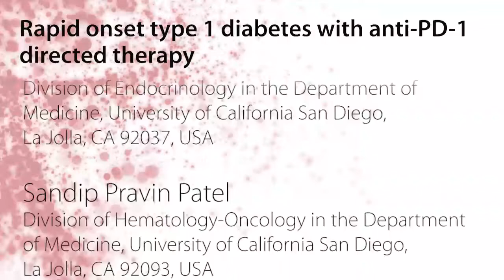Oncotarget | Rare Incidence of Type 1 Diabetes Induced by Immunotherapy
Dr. Sandip Pravin Patel, Dr. Karen Yun and Dr. Karen Mccowen from the University of California San Diego, discuss a research paper they co-authored that was published by Oncotarget in Volume 11, Issue 28, entitled, “Rapid onset type 1 diabetes with anti-PD-1 directed therapy.”

Abstract
Type 1 diabetes is a rare immune-related adverse event (irAE) caused by checkpoint inhibitors with serious risk for diabetic ketoacidosis (DKA). Using our electronic medical record, we identified 1327 adult patients who received PD-(L)1 or CTLA-4 inhibitors from 2013 to 2018. Of the patients who received immunotherapy, 5 (0.38%) patients were found to have type 1 diabetes, all of whom presented with DKA requiring insulin at 20 to 972 days from their first anti-PD-(L)1 dose. All patients were treated with anti-PD-1 therapy (nivolumab or pembrolizumab). Four patients had new onset diabetes with mean HbA1c of 9.1% on DKA presentation and persistent elevations over time. Two patients who tested positive for glutamic acid decarboxylase (GAD) antibodies presented with DKA at 20 and 106 days from first anti-PD-1 administration whereas patients who were autoantibody negative had DKA more than a year later. Type 1 diabetes occurs within a wide time frame after anti-PD-1 initiation and commences with an abrupt course. Our case series suggests that monitoring glycemia in patients on PD-1 inhibitors is not predictive for diabetes occurrence. GAD autoantibodies could portend earlier onset for diabetes, although further prospective studies are needed to elucidate their diagnostic utility and contribution in therapeutic interception.

Keywords - type 1 diabetes, diabetic ketoacidosis (DKA), immune-related adverse event (irAE), immunotherapy, PD-1 inhibitors

About Oncotarget